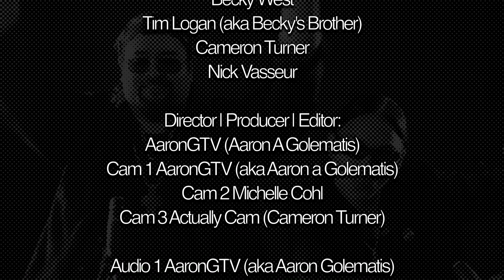HFR 2018 Slasher (Working Title)